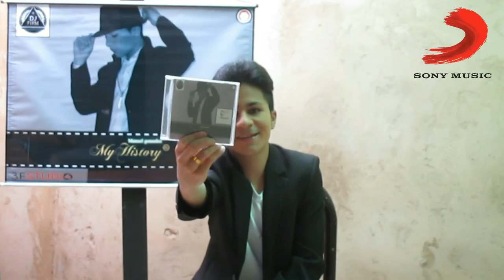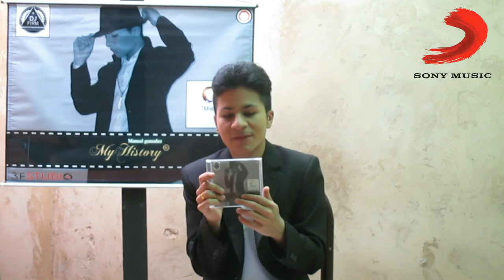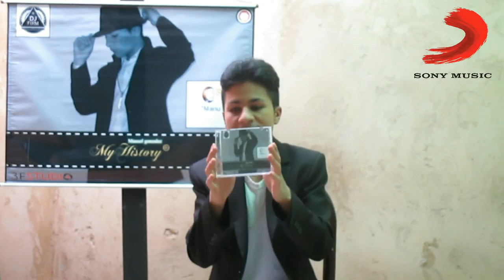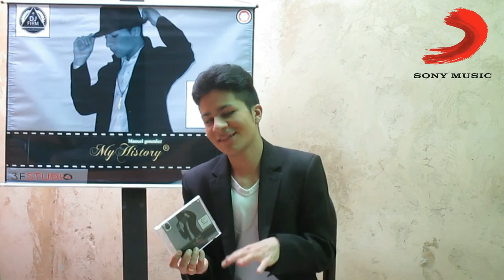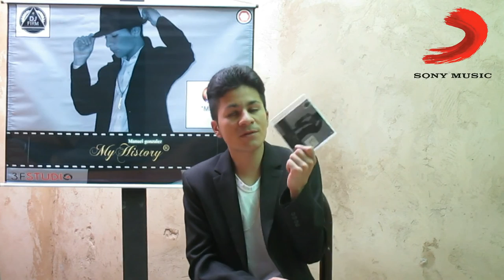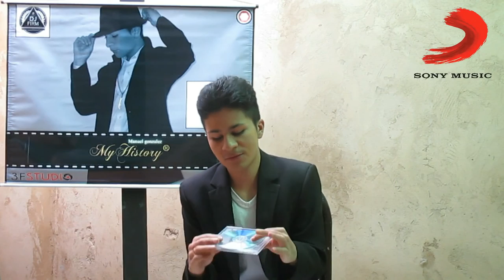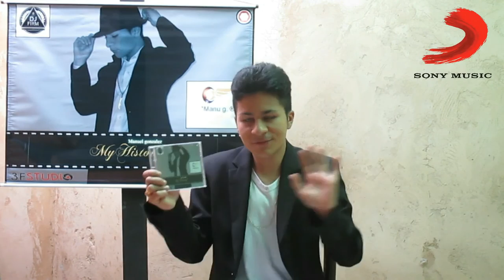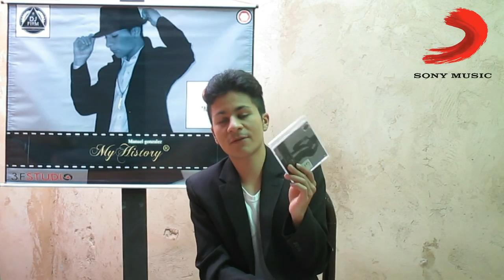Manuel Gonzalez - My History (Exclusive In Vevo Presents)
Manuel Gonzalez Official Site Exclusive Interview
From Your Next Album (Instrumental)
My History Released August 20, 2017

Colombian public Figurant
Photo productions